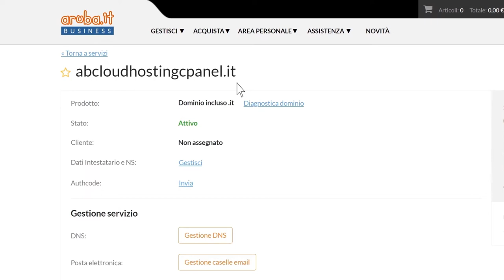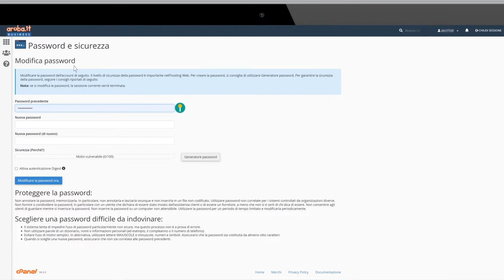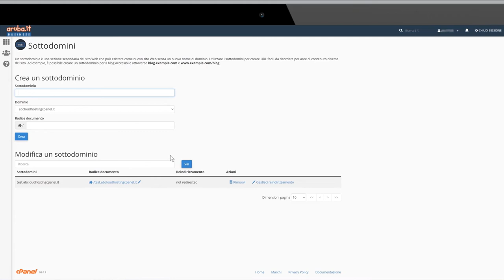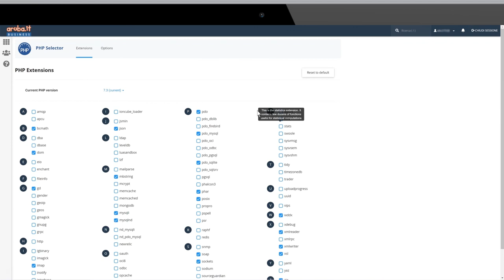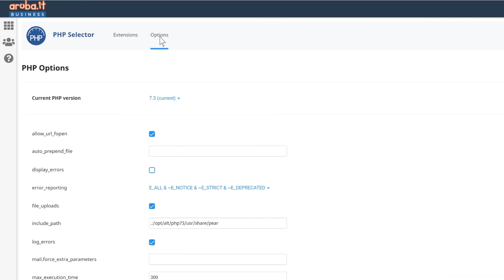Accesso al pannello cPanel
Per accedere al pannello cPanel dal pannello di gestione di Aruba Business sono disponibili 3 modalità. Una volta eseguito l’accesso avrai a disposizione tutte le funzionalità di cPanel, come la gestione dei backup, la gestione dei file, la creazione di account FTP e molto altro.